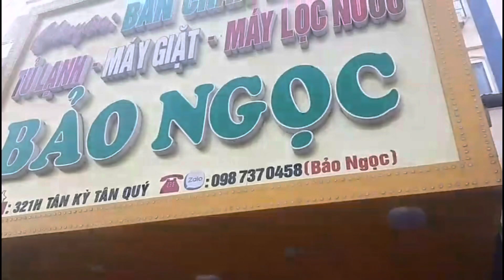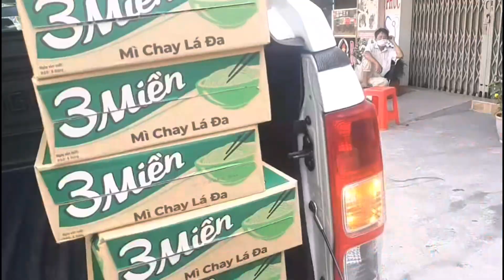Giao mì từ thiện cho quý khách ở tân kỳ tân quý. 0888030777